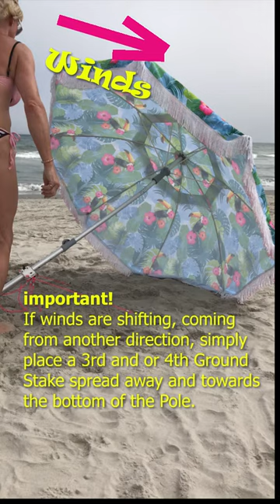Setting up a beach umbrella horizontal for perfect wind, sun and privacy block.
Gator Jawn - Secure Anchor System

This video shows how to setup an umbrella securely on its side using a Gator Jawn, Secure Anchor System.
With its Multi-Landscape capabilities including Soft or hard packed Sand, Back yards, in the park or in the Desert and even Gravel lots and areas, this product will hold any size umbrella from 3/4" pole to 1.6" diameters and Easy up Canopy legs (min two units required for min safety) All in one easy and effortless product.